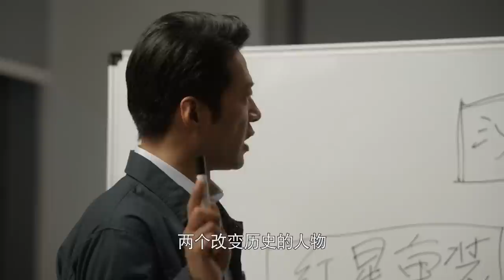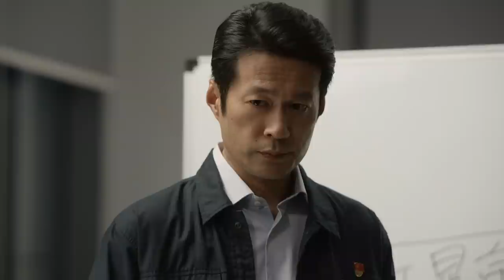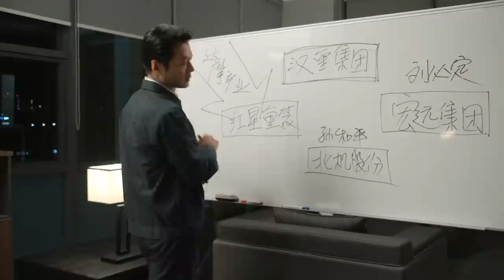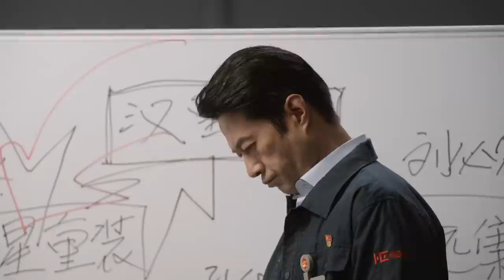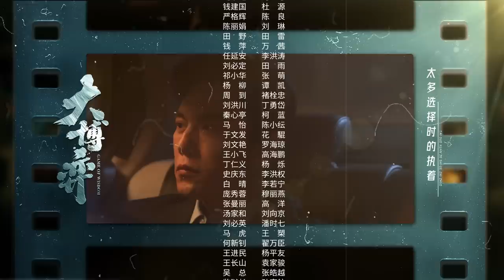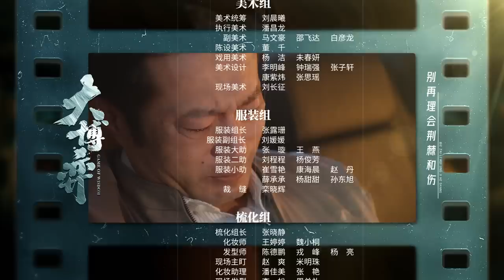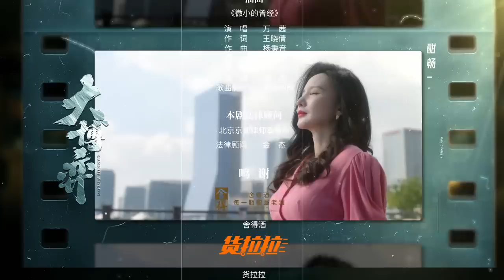ENG SUB【大博弈 | Game of Wisdom】EP12 秦昊 、万茜 、田雨叱咤商场风云